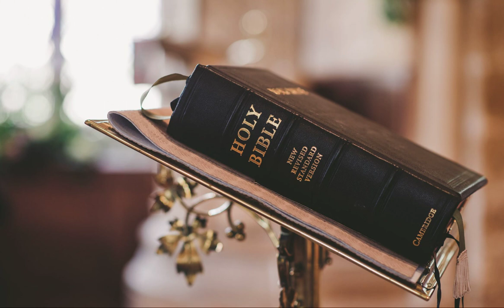Prosper Germoh - Worthy is The Lamb (Audio)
°Worthy Is The Lamb | Prosper Germoh

Lyrics:

Who sits upon the throne
And reigns in Majesty

Ha Hallelujah
Ha Hallelujah
Singing
Worthy is The Lamb
Ha Hallelujah
Ha Hallelujah
Singing

Elders cast down their crowns
The sky sings for joy
Ocean roar in praise
To the most holy God

His name is Jesus
Ha Hallelujah
Ha Hallelujah
Singing

For all creation bows in awe
Of your mighty name oh Lord
Master You Are great
Dear Lord Jesus
Your wonders are told for all generations
Your power is unbeatable
You were the fire in the burning bush

Ha Hallelujah
Ha Hallelujah
Singing

Mountains stand in ovation
King Jesus
Your power is irresistible Lord
Oh
Great are You Lord
Worthy are You Lord

Ha Hallelujah
Ha Hallelujah
Singing
Ha Hallelujah
Ha Hallelujah
Singing